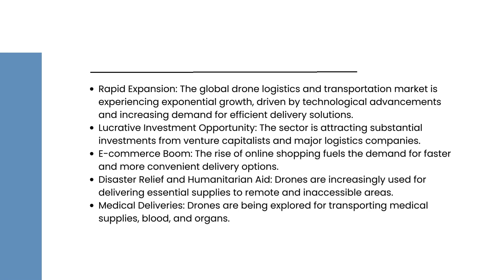Drone Logistics and Transportation Market | VynZ Research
The Global Drone Logistics and Transportation Market Size is expected to reach to around USD 53.8 billion during the forecast period from USD 9.03 billion in 2023, growing at a CAGR of 50.5%.

About Us

Toll Free:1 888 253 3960